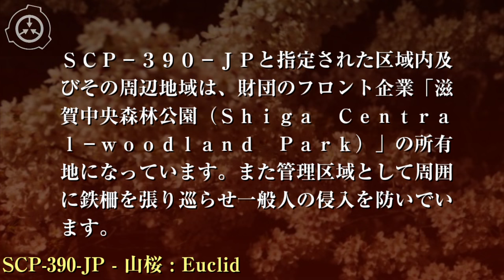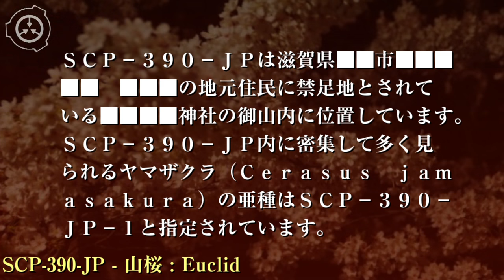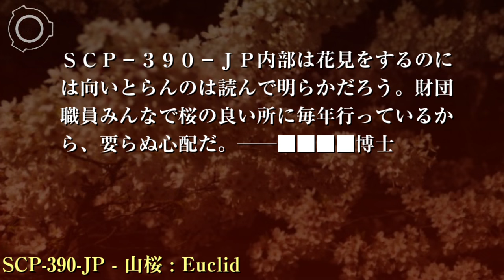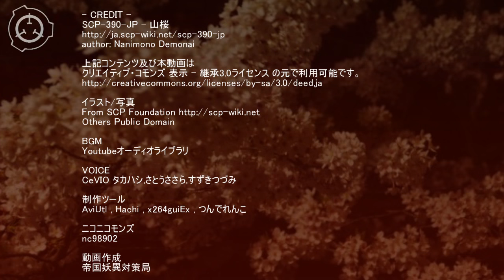SCP財団機密データ：SCP-390-JP - 山桜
特別収容プロトコル: SCP-390-JPと指定された区域内及びその周辺地域は、財団のフロント企業「滋賀中央森林公園(Shiga Central-woodland Park)」の所有地になっています。また管理区域として周囲に鉄柵を張り巡らせ一般人の侵入を防いでいます。特にSCP-390-JP-1の開花時期には、警備を強化し、財団指定の林道から離れる一般人は、機動部隊へ-1("冬眠明けの熊")によって補足され、開花終了まで厳重拘束されます。